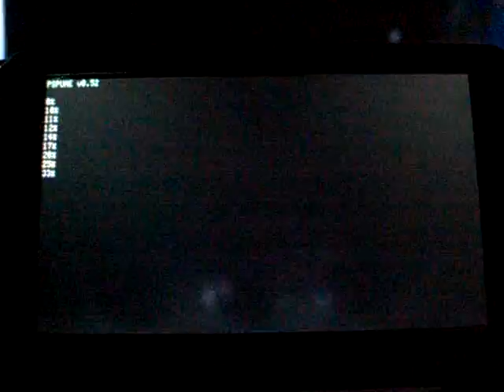PSPUAE Amiga on PSP Turrican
Playing Turrican on my psp with descent speeds.. sound is disabled frameskip is 1